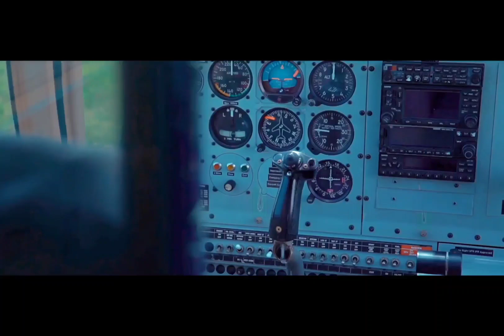Disfruta desde las alturas. Puerto Rico